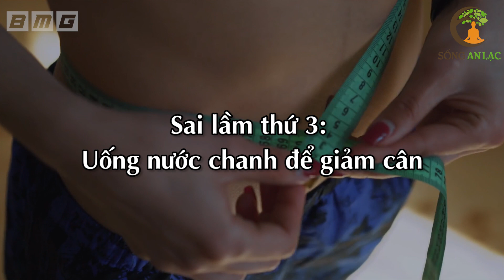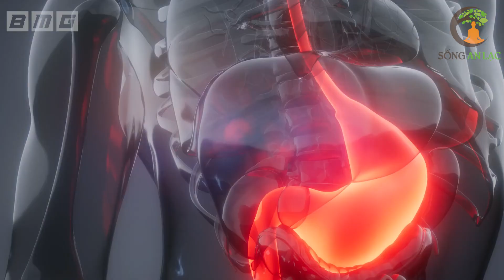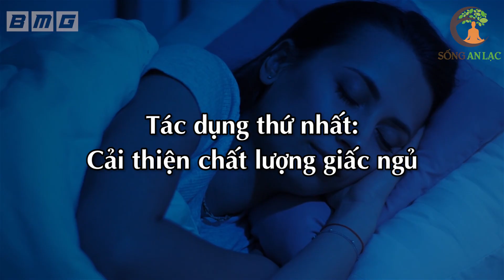Lỡ Tay Pha Nước Chanh Thành Độc Dược Vì Chút Sai Lầm Nhỏ, Giá Như Biết Sớm ...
Lỡ Tay Pha Nước Chanh Thành Độc Dược Vì Chút Sai Lầm Nhỏ, Giá Như Biết Sớm ... Thưa quý vị, tươi, ngon và mọng nước - chanh là một trong những loại rái cây có múi phổ biến nhất từ xưa đến nay. Từ những bí quyết làm đẹp của phụ nữ Ấn Độ cho đến những món ăn của nước Ý, chanh được sử dụng trên toàn thế giới với nhiều công dụng khác nhau như làm tăng gia vị cho món ăn, làm đẹp hay thậm chí là cả chữa bệnh nữa.
Tuy nhiên chính vì những lợi ích tuyệt vời từ loại quả này đã khiến nhiều
người lạm dụng nó quá mức, mà không biết tới những mặt trái của loại quả
này gây ra cho sức khỏe!
Vậy khi sử dụng chanh chúng ta cần lưu ý những điều gì để tránh gây hại cho
sức khỏe?
Trong 15 phút của chương trình ngày hôm nay, chúng tôi sẽ chỉ cho quý vị 7
sai lầm phổ biến khi sử dụng chanh mà rất nhiều người đang mắc phải hiện
nay, vô tình rước thêm nhiều bệnh tật nguy hiểm vào người. Mời quý vị cũng
theo dõi.

# Danh sách video nhiều Hay Nhất nhất SAL:
1. 3 Thần Dược Nên Uống Buổi Sáng, 4 Độc Dược Dù Ngon Mấy Cũng Vứt Bỏ Cấm Uống
2. Nằm Ngủ Nghiêng Bên Phải 7 Tác Hại Kinh Khủng Này Sẽ Xảy Ra Trong Cơ Thể Bạn
3. 6 Cách Phục Hồi Lục Phủ Ngũ Tạng Trong 1 Ngày, Cơ Thể Trẻ Ra 10 Tuổi, Ai Biết Sớm Sẽ Sống Thọ
4. 60 Tuổi Vẫn Trẻ Đẹp Như Hoa Nhờ Ăn 6 Thứ Này Khỏi Cần Đi Làm Đẹp
5. 7 Món Ăn Sáng RẤT ĐỘC Già Hay Trẻ Cũng Tuyệt Đối Không Ăn, Ăn Vào Rất Hại Sức Khỏe
6. Uống MẬT ONG theo cách này bổ hơn 100 lần NHÂN SÂM rất tốt cho sức khỏe - Sống Khỏe
7. Giáo Sư Cảnh Báo Sai Lầm Ăn Rau Mùi Khiến Bạn Gần Nghĩa Địa Hơn Bao Giờ Hết
8. Đừng Tốn Tiền Tỷ Mua Thuốc Bổ, Ăn 4 Thứ Này Cả Đời Sống Khỏe Mạnh
9. Càng Già Sống Càng Khỏe Nếu Biết Tận Dụng 3 Giờ Vàng Này Mỗi Ngày
10. Uống Nước Thế Này Loại Bỏ Mọi Bệnh Tật, Bổ Gấp 100 Lần Nhân Sâm, Cực Tốt Cho Sức Khỏe